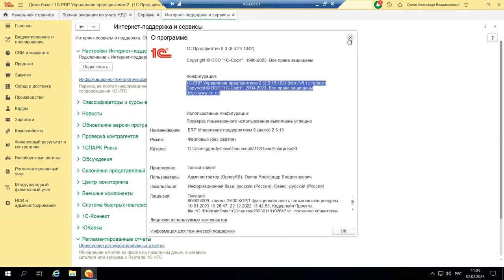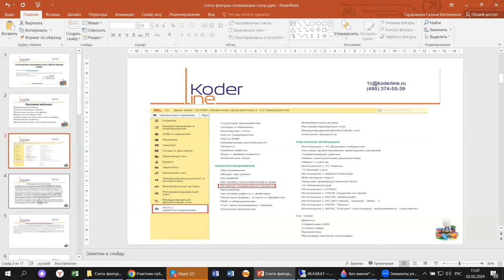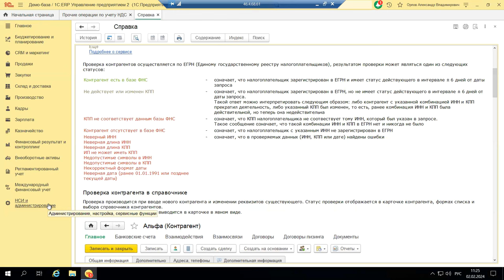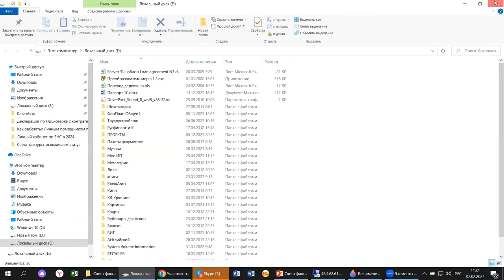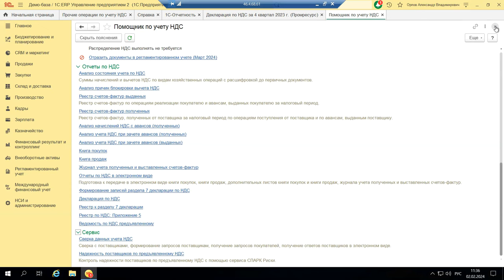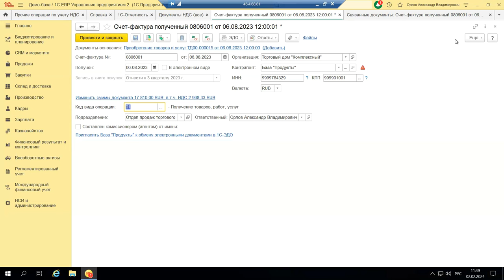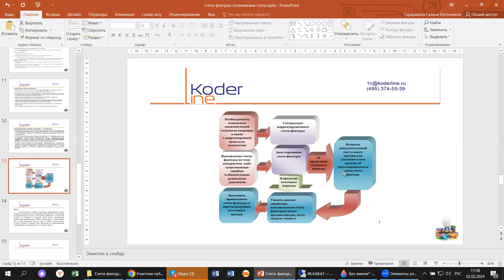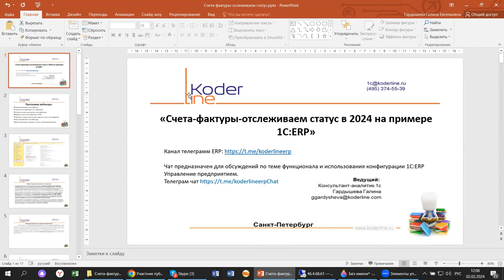Вебинар «Счета-фактуры – отслеживаем статус на примере 1С:ERP»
Компания «Кодерлайн» провела вебинар «Счета-фактуры – отслеживаем статус на примере 1С:ERP»

Описание
С началом 2024 года вопросов у бухгалтеров по начислениям налогов и взносов традиционно не уменьшилось, несмотря на то, что большинство информационных ресурсов проводили семинары и вебинары на эти темы. Так же традиционно появились изменения и по НДС. Сегодня мы поговорим об этих изменениях, что изменилось в 2024, что делать с отчетностью за 2023 на примере 1С:ERP.

Программа
1.       Сроки хранения счетов-фактур;

2.       Почему счета-фактуры не «первичка»;

3.       Когда не нужно выставлять счета-фактуры;

4.       Журнал учета счетов-фактур в 2024;

5.       Правила и сроки заполнения журнала учета счетов-фактур;

6.       Как аннулировать счет-фактуру;

7.       Дополнительные сервисы, отчеты, изменения бланков.